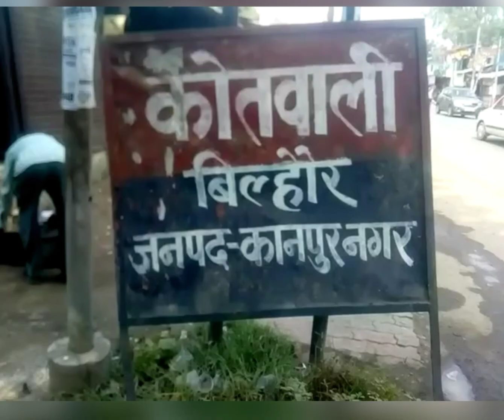एक दिन के लिए कु.वैष्णवी कटियार बनी बिल्हौर की थानेदार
'ऐंग्लो इण्डियन न्यूज' संपादक से वीडियो

एक दिन के लिए वैष्णवी कटियार बनी बिल्हौर की थानेदार

सरकार के निर्देशानुसार आज दिनांक 20 नवंबर को वर्ल्ड चिल्ड्रन डे के अवसर पर कोतवाली बिल्हौर कानपुर नगर में "एक दिन थानेदार" के तहत क्षेत्रीय डिग्री कॉलेज की छात्रा कुमारी वैष्णवी कटियार पुत्री अरुण कटियार को बिल्हौर थानेदार बनाया गया

जिनको थाने की कार्यप्रणाली से क्षेत्राधिकारी राजेश कुमार द्वारा अवगत कराया गया। क्षेत्राधिकारी महोदय व थानाध्यक्ष प्रयागनारायण बाजपेयी द्वारा कार्यालय के बारे में, कंप्यूटर कक्ष के बारे में व विभिन्न जरूरी चीजों के बारे में जानकारियां दी गयीं।

उक्त अवसर पर पुरुष व महिला पुलिसकर्मियों के साथ-2, अधिवक्ता, पत्रकार व एक दिन की थानेदार बनी वैष्णवी के परिवारीजन मौजूद रहे।

एंग्लो इंडियन न्यूज से फैसल इराकी ख़ास रिपोर्ट कानपुर